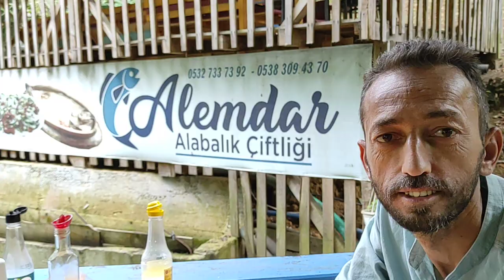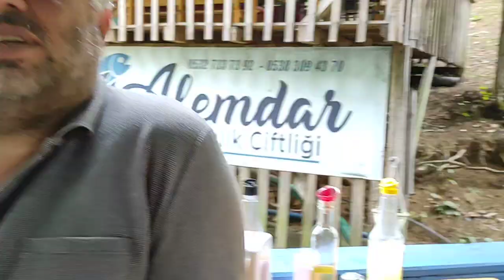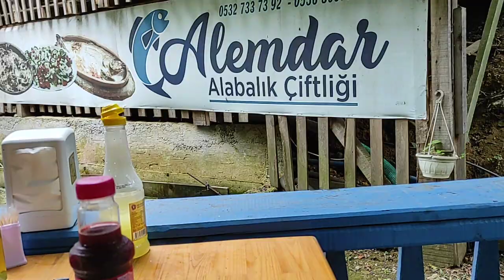/// BÜGÜN YENİ HIRSLI HOROZCU KARDEŞİMİZE MİSAFİR OLDUK ///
horozculuk güzel dostlar kazandırıyor